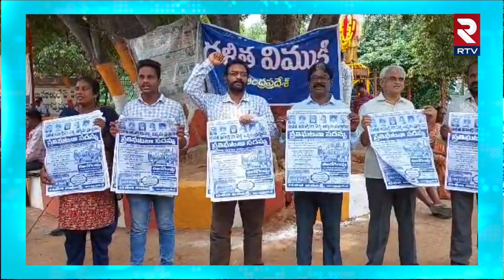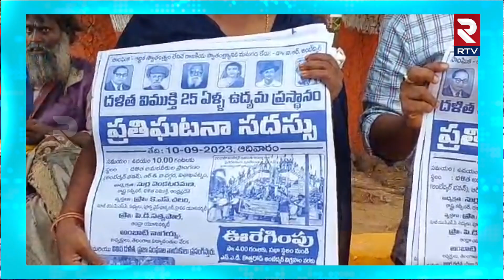దళిత విముక్తి ఉద్యమ ప్రస్థానం కి 25 ఏళ్లు | Visakhapatnam | AP News | RTV